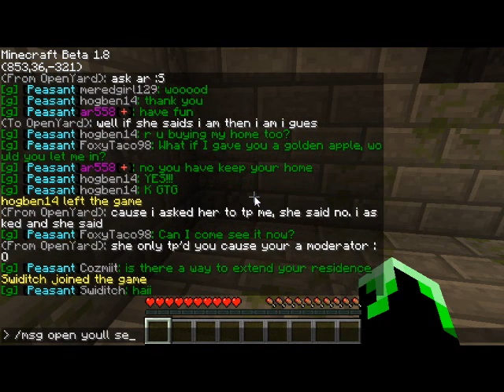EFcraft-First Stronghold found!